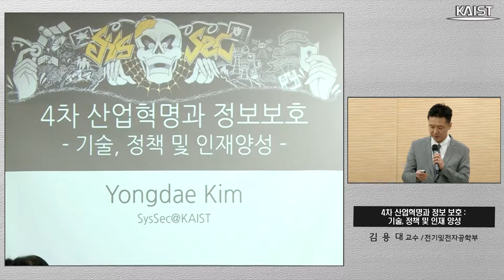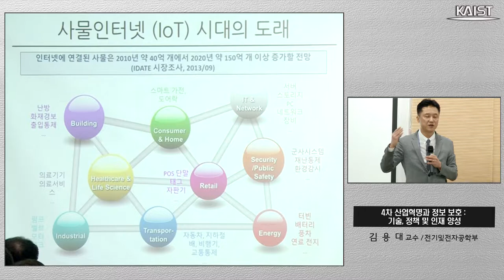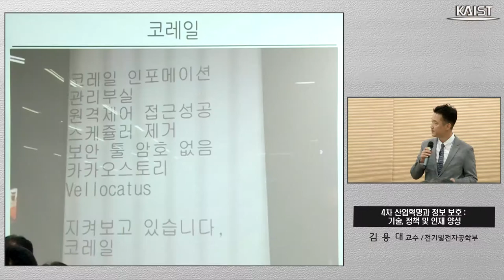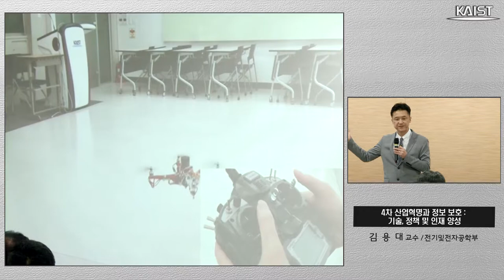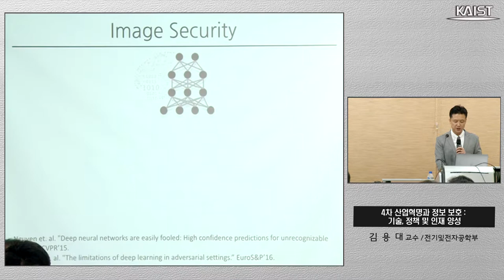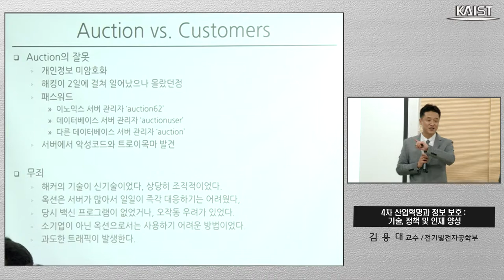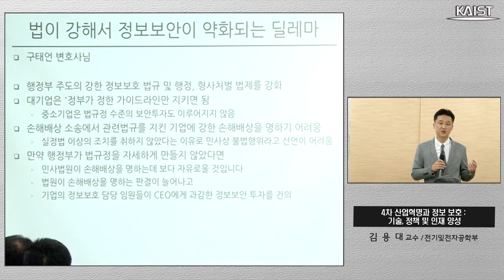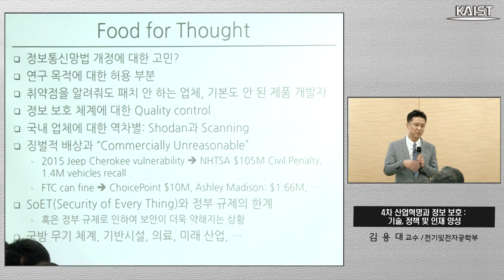KAIST Dinner and 4.0 - Professor Yongdae Kim (김용대 교수)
Guest speaker: Professor Yongdae Kim from the School of Electrical Engineering, KAIST